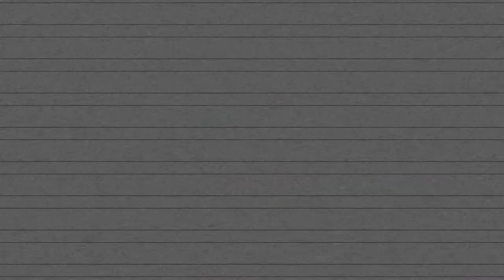⚽ MARTINS (2003) - ATACANTE / MEIA ATACANTE - Pedro Henrique Martins de Oliveira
Jogadas do atacante / meia atacante Martins do Sharjah FC,
Nome Completo: Pedro Henrique Martins de Oliveira,
Nome Esportivo: Martins,
Posição: Atacante / Meia Atacante,
Nascimento: 15/04/2003,
Altura: 1.83m,
Peso: 75kg,